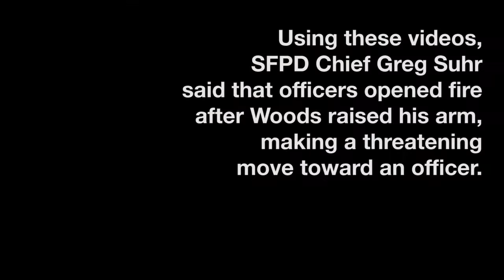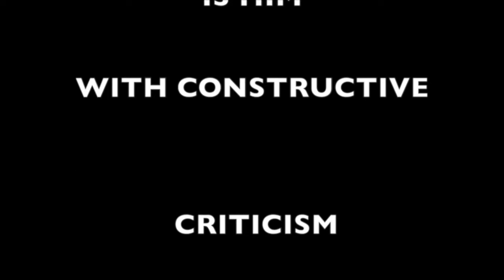ShakeSquad Presents: 10 min snippit "ISM" Show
ism